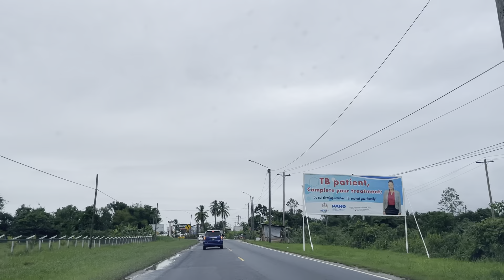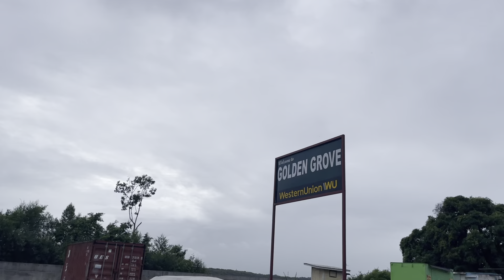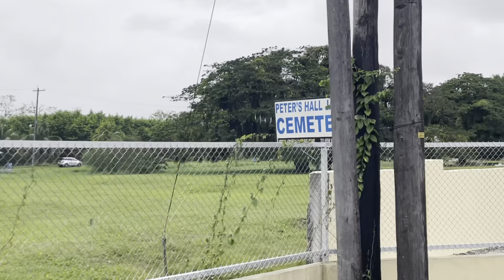Guyana drive from East Bank Cheddi Jagan to Alexander Village